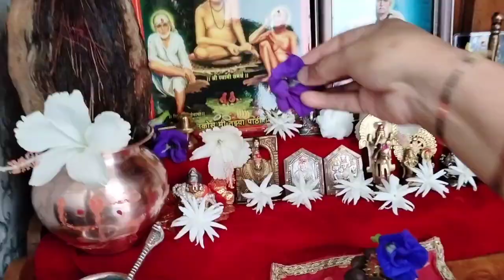गावरान हुलग्याची भाजी😋 हळदीचे वैशिष्ट्य🤔.. एकदाच धाडस केलं हे झाड घेण्याचं😍. शाळेचा पहिला दिवस घरीच